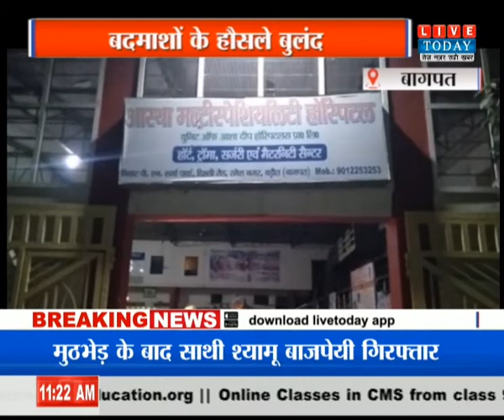bagpat बदमाशों के हौसले बुलंद रालोद नेता की गोली मारकर हत्या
हमसे जुड़े रहने के लिए हमें फॉलो करें